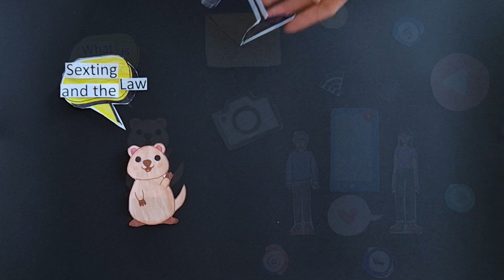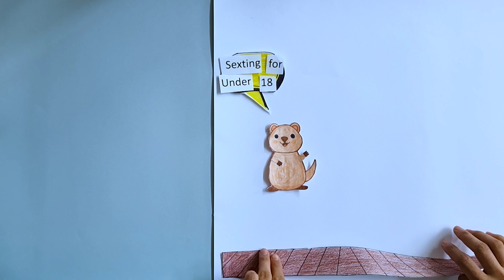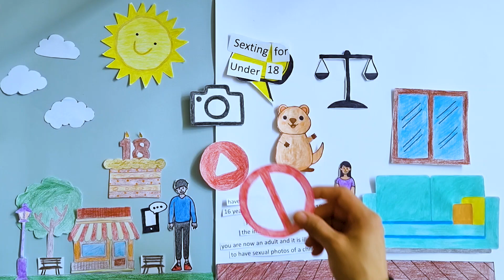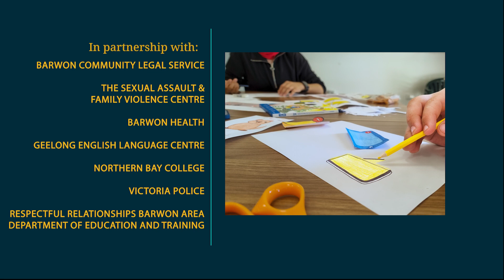Sexting and the Law - Swahili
In this video, we will explain what sexting means, how it relates to the law in Australia, and what you should consider before sending or receiving sexual messages, images or videos.